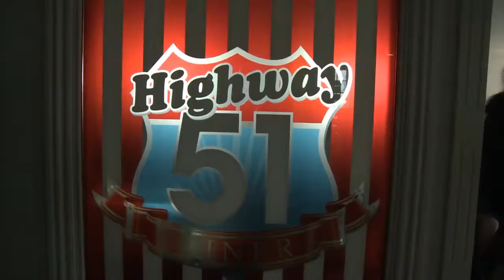Se det nya Elvis-museet i Danmark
Elvisfantasten Henrik Knudsen har byggt en kopia av Graceland i danska Randers. Videoreporter Ola Nilsson har hälsat på.